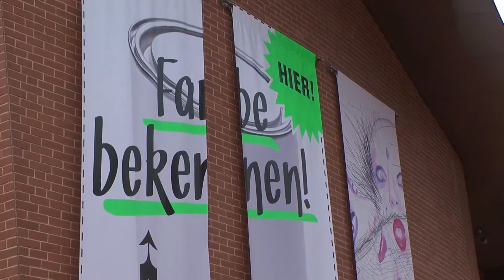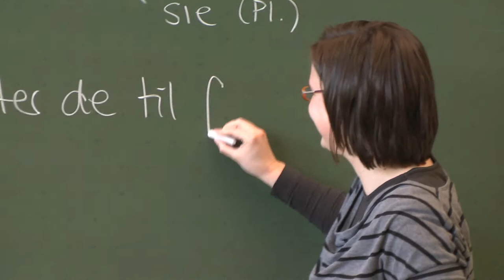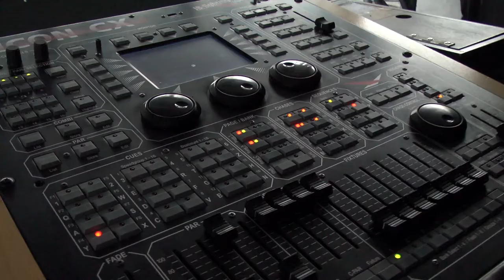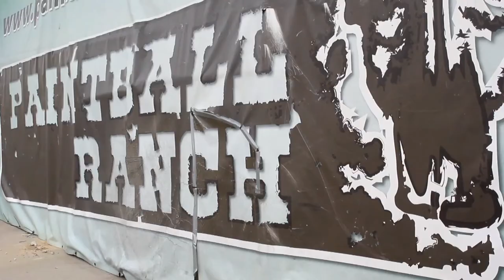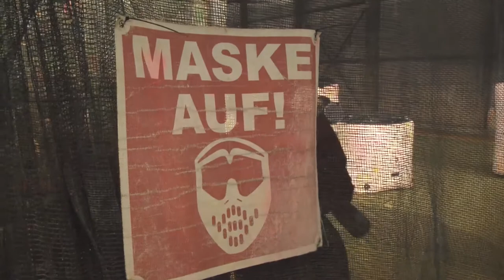Dreist TV Folge 38 | in OWL 3. Mai 2013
Dreist 13
neues Team, neue Sendungen.
Wir waren beim Electro Festival "Leises Rauschen" im Ringlokschuppen Bielefeld, haben einige News für euch und haben unseren Moderator Wladi beim Paintball in Lemgo ziemlich leiden lassen.
Also alles Dreist wie immer.